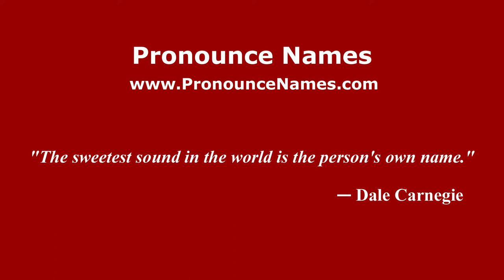How to Pronounce Mierzejewski - PronounceNames.com